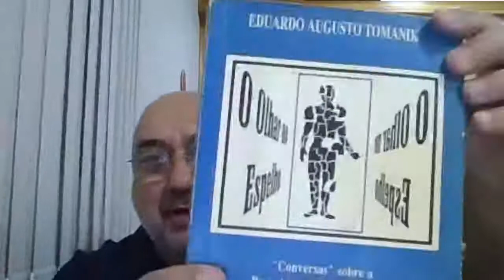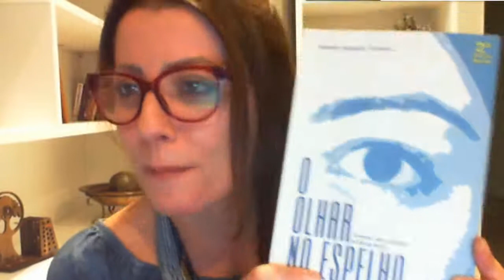Conversas Com o Autor - Eduardo Augusto Tomanik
O olhar no espelho: "Conversas" sobre a pesquisa em ciências socias